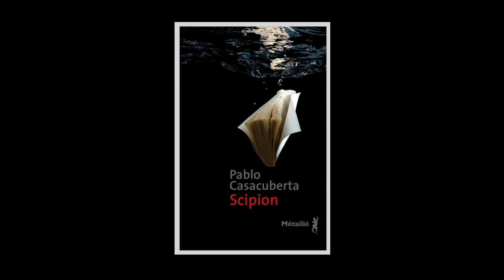Pablo Casacuberta - Scipion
Pablo Casacuberta vous présente son ouvrage "Scipion" aux éditions Métailié. Traduit de l'espagnol (Uruguay) par François Gaudry.